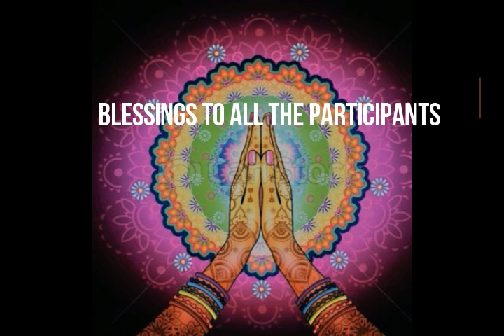Vaggeyakara Utsavalu 2018 SSV 3rd Annul Celebrations Sri Papanasam Sivan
Suswara Sabgeeta Vedika 2018

3rd year annual celebrations conceptulised as Vaggeyakara Utsavalu 2018

Sri Papanasam Sivan Compositions performed by  Smt Sharanya Ganesh  Students

Violin Supported by Smt Sangeeta Rajesh
Mrudangam Supported By Vidwan Sri Eswaran

Performers :

Abhirami Sundaresan
Rakshitha Sundarrajan
Mahat Maurya Duddu
Snighdha Karnam Kiran Kumar
Sreeja Karnam Kiran Kumar